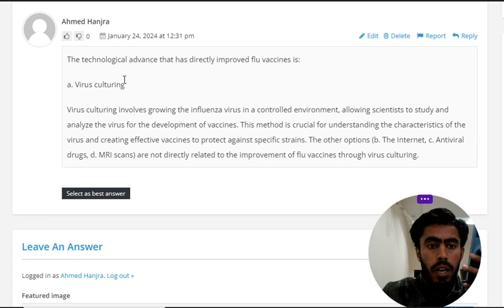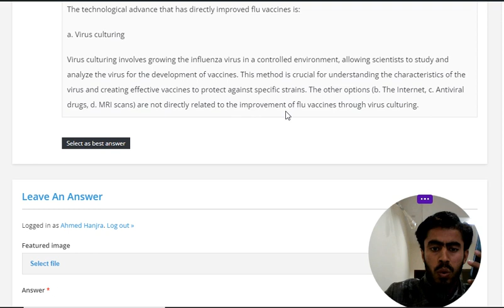Which of these technological advances has improved flu vaccines?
Which of these technological advances has improved flu vaccines? a.Virus culturing

b.The Internet

c.Antiviral drugs

d.MRI scans"